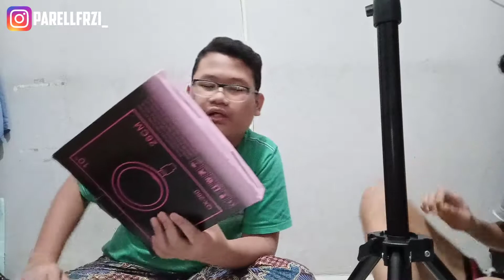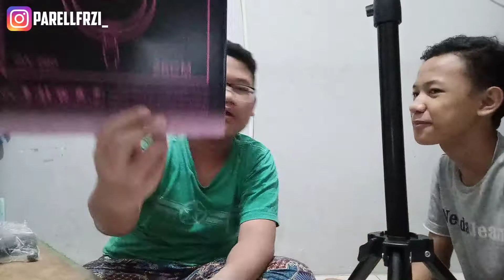UNBOXING RING LIGHT DIBAWAH 100K !!!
Oke cui jdi pada konten kali ini gw mau "unboxing ring light"
Follow juga nih orang pada:
Semoga kalian enjoy dengan video gw yak

unboxing kado,
unboxing hp,
unboxing album,
a drone unboxing,
unboxing burung,
unboxing barang unik,
micromax in b unboxing,
jon b unboxing,
unboxing ciki berhadiah,
unboxing ciki,
unboxing case,
unboxing ciki jaman now,
unboxing casing,
unboxing cupang di shopee,
unboxing celengan,
unboxing drone,
unboxing diamond play button,
unboxing drone murah,
unboxing darbuka,
unboxing dinosaurus,
unboxing drum,
nikon 3400 d unboxing,
10 or d unboxing,
behringer poly d unboxing,
unboxing evercoss tera,
unboxing earphone,
unboxing earphone bluetooth,
unboxing evercoss m6a,
xbox 360 e unboxing,
unboxing figure,
unboxing full album treasure,
unboxing free fire,
unboxing frans sanjaya,
unboxing funko pop,
unboxing flash sale shopee,
unboxing figure attack on titan,
unboxing gopro]
unboxing gold play button,
unboxing gagal,
unboxing gundam,
unboxing gamepad,
moto g unboxing,
vivo y20 g unboxing,
parle g unboxing,
dragoon g unboxing,
xoss g+ unboxing,
dranzer g unboxing,
10 or g unboxing,
beyblade zero g unboxing,
unboxing hp murah,
unboxing hp iphone,
unboxing hp murah berkualitas,
unboxing hewan,
unboxing hp iphone 11 pro max,
unboxing hp gaming,
unboxing hp oppo a53,
hp unboxing,
hp unboxing murah,
hp unboxing shopee,
hp unboxing 2020,
hp unboxing 2021,
hp unboxing laptop,
jual hp unboxing,
triple h unboxing,
unboxing iphone,
unboxing infinix note 8,
i unboxing dude,
i laptop unboxing,
i vape unboxing